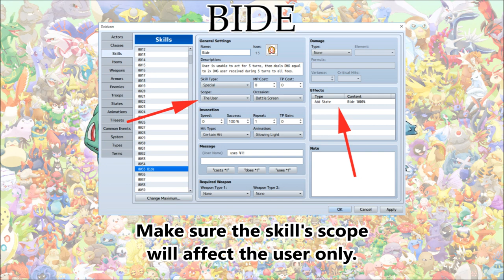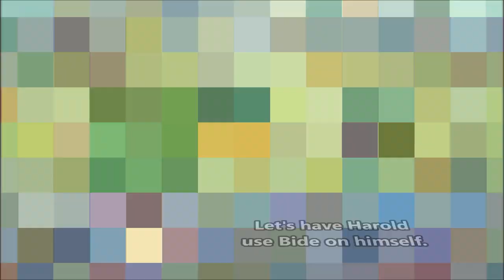Tips & Tricks - Bide (Pokémon) - RPG Maker MV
Bide is a skill from Pokémon. When used, the user cannot act for 2-3 turns. During this time, if the user takes damage, the damage is stored. Once the Bide effect ends, the stored damage is dealt two-fold back at the enemies.